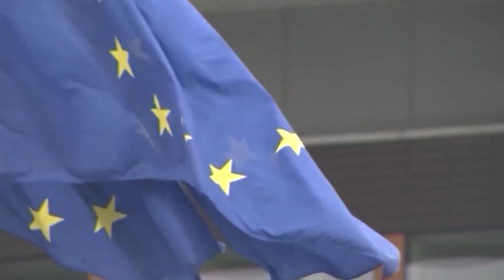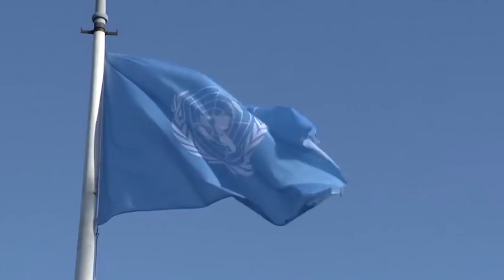Բաքվի կեղծիքը՝ ընդդեմ փաստերի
Հաագայում կրքերը չեն հանդարտվում: Այս անգամ էլ՝ Բաքուն է Երևանի դեմ հայց ներկայացրել: Մեղադրում է մտացածին հանցագործությունների մեջ: Դա պարզապես առիթ է դարձել, որ Երևանի ներկայացուցիչը միջազգային հանրության ուշադրությունը ևս մեկ անգամ հրավիրի Բաքվի կատարած ու դեռ շարունակվող հանցագործություններին: